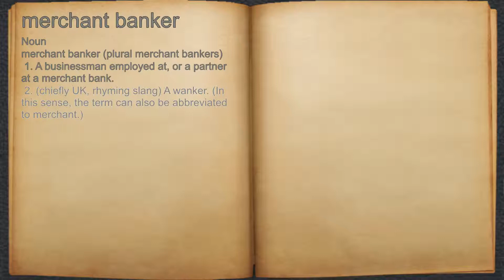What does merchant banker mean?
A spoken definition of merchant banker.

Intro Sound:
Typewriter - Tamskp